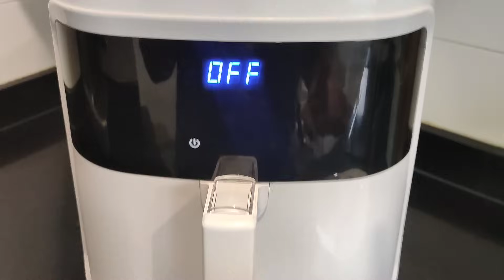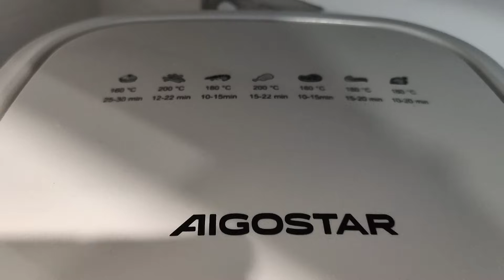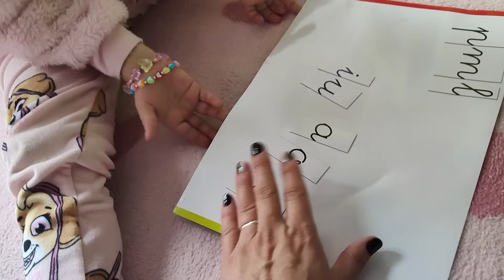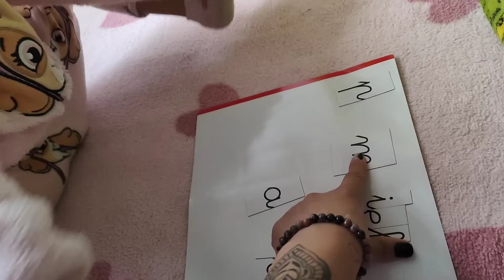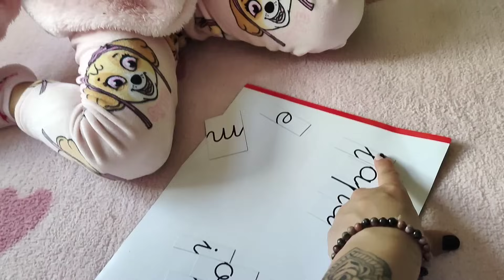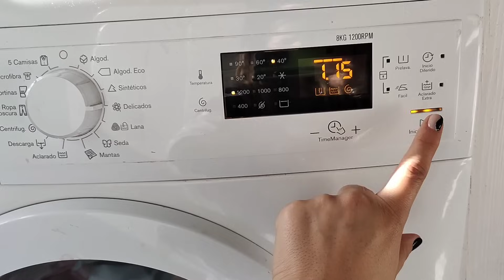🍗Corto un pollo entero+ truco edredon 🛏️ | Vlog Nere Nerea